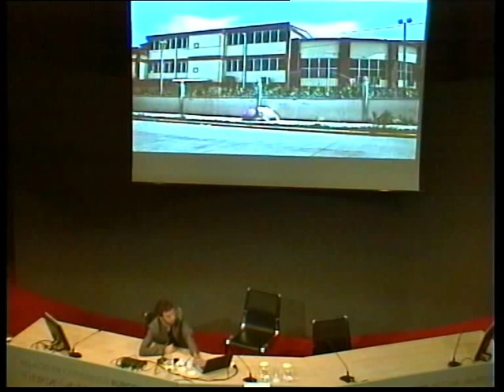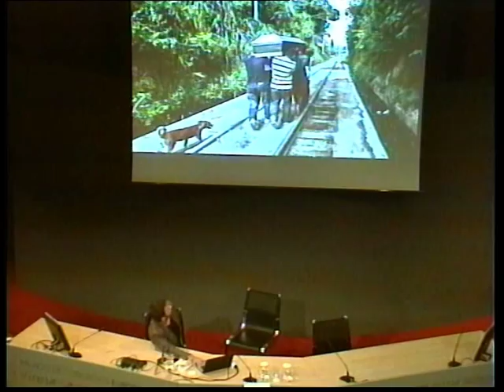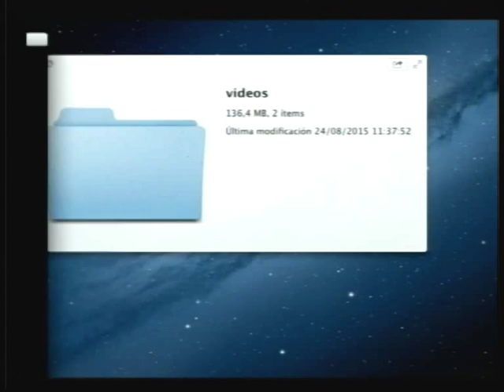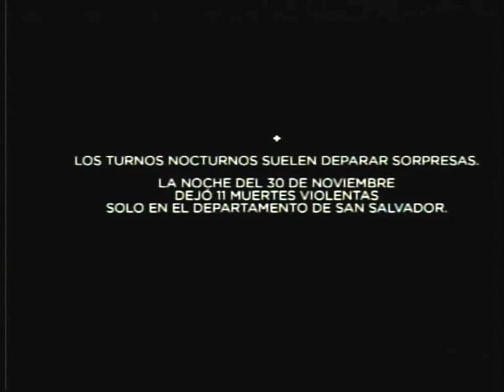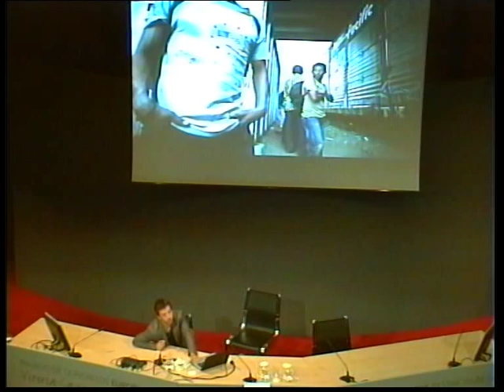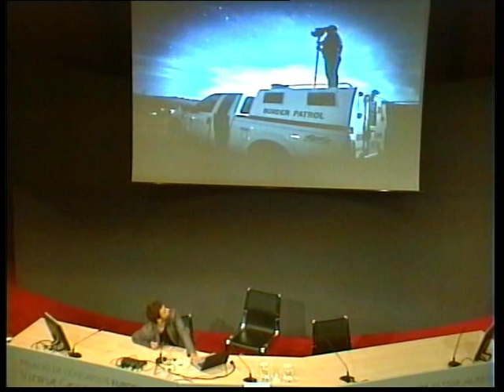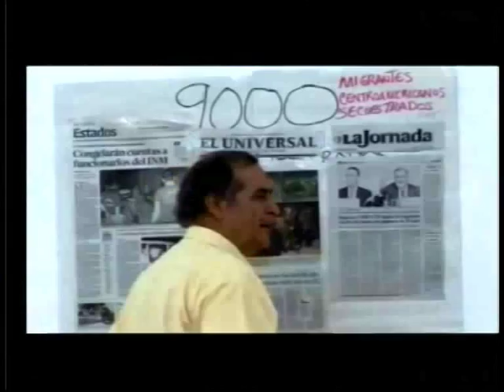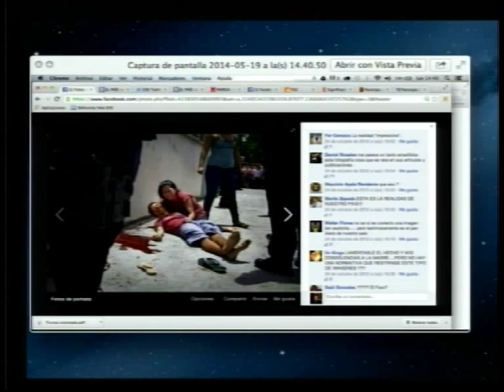Periodismo a pie de calle 2015 - 24/08/2015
Conferencia de Edu Ponces.